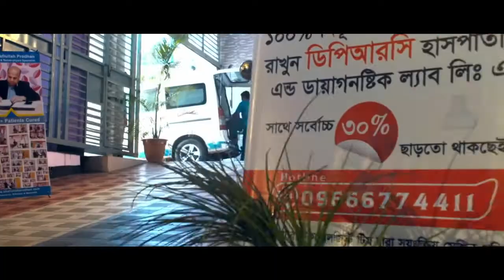পায়ের তলা ব্যথার সমাধান || Ankle Pain Treatment || Knee Pain Treatment